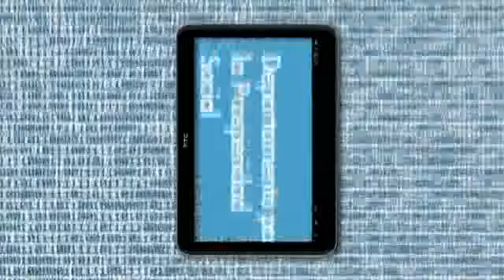Redes sociales DPS